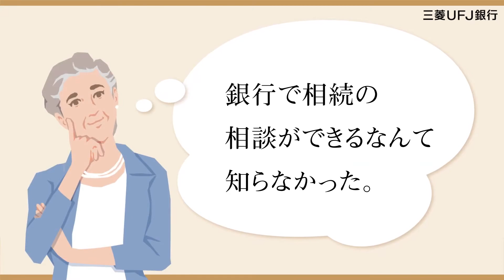「遺産整理業務【わかち愛】 いつもの銀行」篇【三菱UFJ銀行公式】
☆この商品のHPやキャンペーン情報☆

▼SNS公式アカウントコミュニティガイドライン